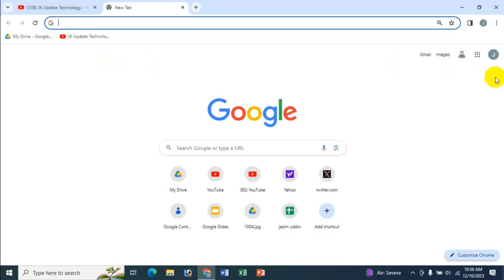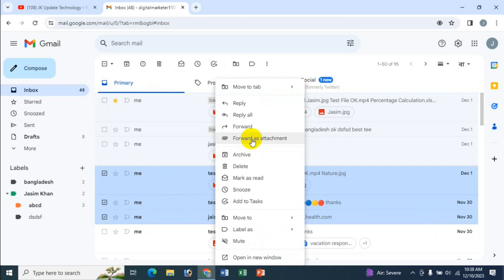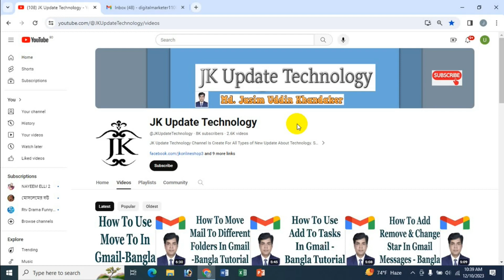How To Forward As Attachments In Gmail Messages | Forward Emails As Attachments In Gmail | Bangla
In this video's I will show How To Forward As Attachments In Gmail Messages | Forward Emails As Attachments In Gmail | Bangla Tutorial